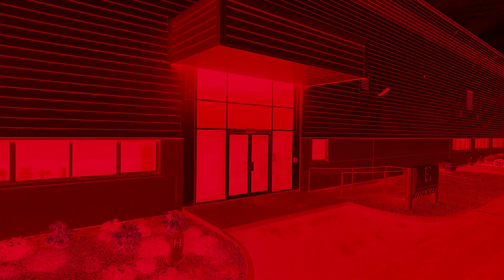IP5 Imperial Park Newport: Drone Footage – All Enquiries: 02920 262 288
The Cardiff office of Cushman & Wakefield, assisted by Rob Hall and Helen Longstaffe in our Global Occupier Services Team, are delighted to have received instruction to market Essentra Plc’s Leasehold interest in IP5 at Imperial Park, Newport.

IP5 is a 25,165 sq m (270,868 sq ft) high-quality manufacturing/distribution facility situated less than a mile from Junction 28 of the M4 Motorway at Imperial Park, a premier business location covering over 350 acres; home to Europe’s largest Tier 3 Data Centre and numerous International and Governmental occupiers.

Rob Ladd: 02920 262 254
C&W Cardiff: 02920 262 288